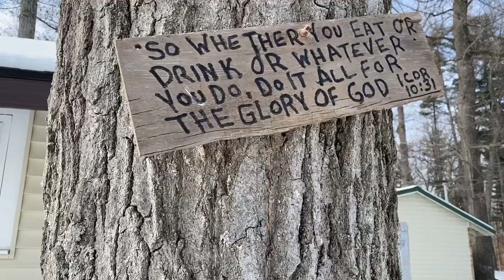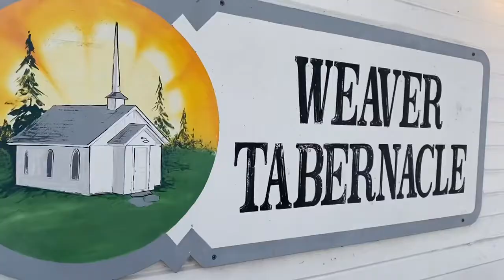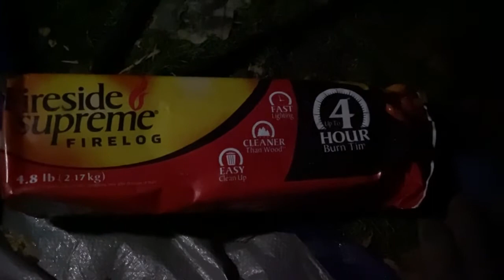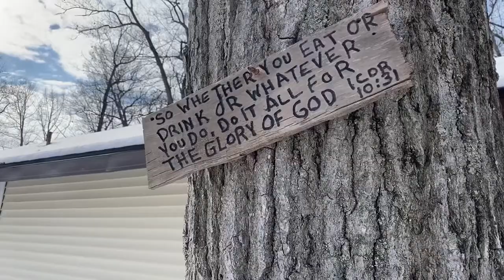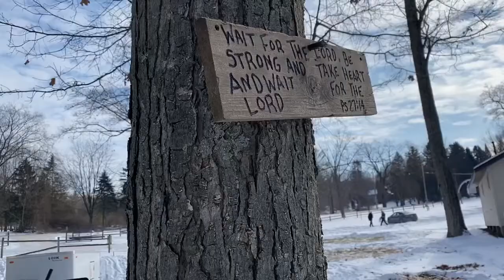WINTER CAMPING: Luxe Twin Peak, Hot Tent Fail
My son on I visit a local camp and setup our Luxe Twin Peak among cabins. We figure out that you can’t burn fire logs in a hot tent the hard way.

HAMMOCK AND TARP GEAR
Green Elephant tarp poles
Tarp Stakes

WINTER CAMPING GEAR
Hot Tent Stove
Hot Tent Stove Fan

GEAR FOR EVERY TRIP
Sleeping Bag Adult
Sleeping Bag Kids
Sleeping Pad
Rain Gear
Kids Rain Gear
Cook Stove
Dry Bag
Tick Remover
First Aid Kit
Dome Tent
Camp Chair
Head Lamp

CAMERA GEAR
Gimbal for iphone
DJI Mini Drone
Akaso Go